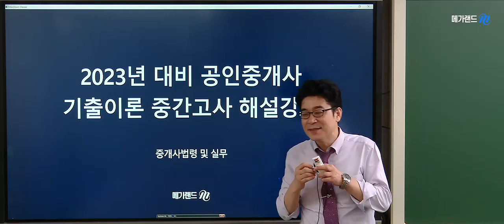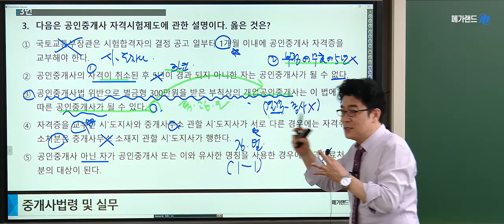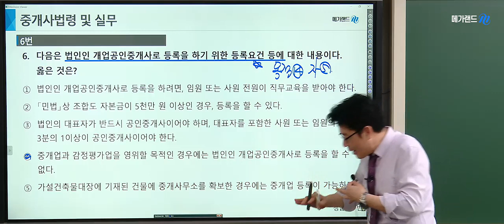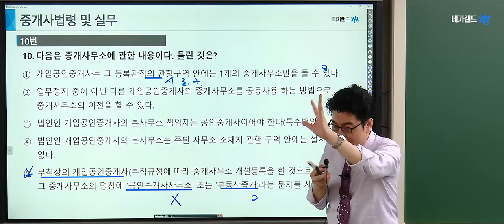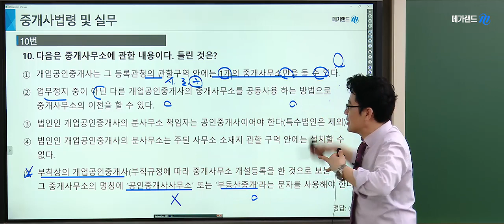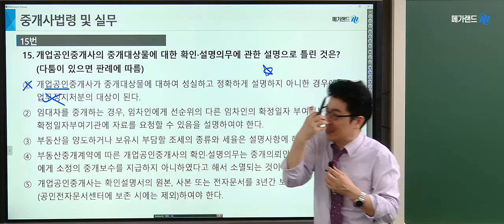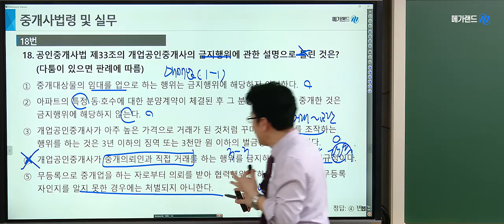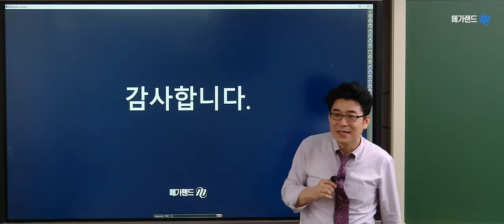🎁공인중개사 기출이론 중간고사 보고 선물 받자!ㅣ중개사법 김상진ㅣ메가랜드 공인중개사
♥메가랜드 ONLY♥
각 과목 최고의 교수님들이 직접 출제한 메가랜드 기출이론 중간고사가 오픈되었습니다!

지금 바로 기출이론 중간고사를 응시하고 한 달 동안 배운 내 실력을 체크해보세요!

미션 달성 시 추첨을 통해
메가랜드가 합격 응원 선물을 드립니다!

★2023기출이론 중간고사 출제 교수진★
  - 부동산학개론 : 이종호
  - 민법 및 민사특별법: 서석진
  - 중개사법령 및 실무: 김상진
  - 부동산공법: 김희상
  - 부동산공시법: 김병렬
  - 부동산세법: 이송원

메가랜드!